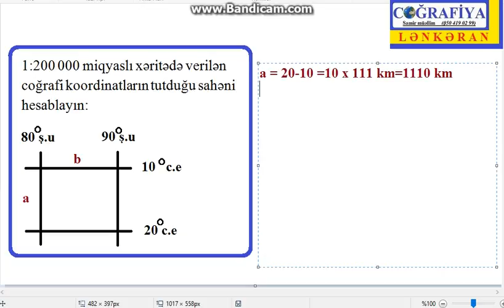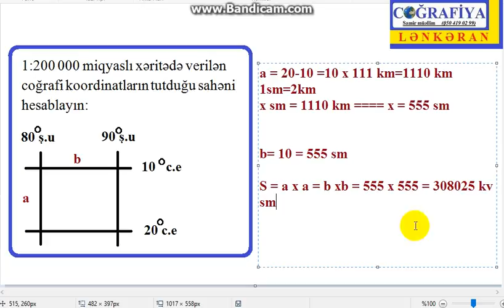Video dərs-Coğrafiya- Koordinatlar+Sahə+Miqyas məsələsinin həlli- Samir m (Lənkəran)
1:200 000 miqyaslı xəritədə verilən coğrafi koordinatların tutduğu sahəni hesablayın: